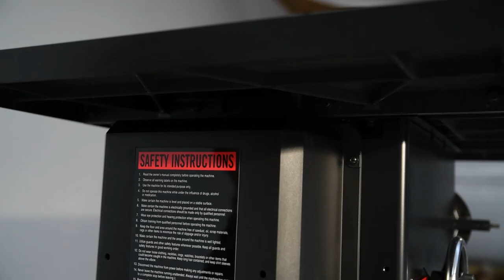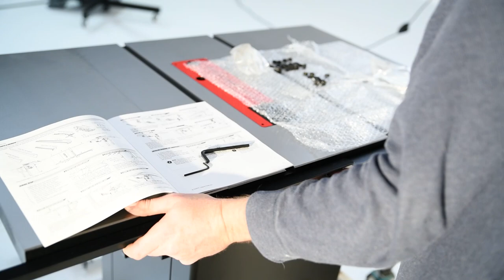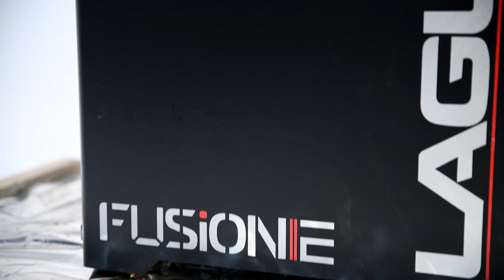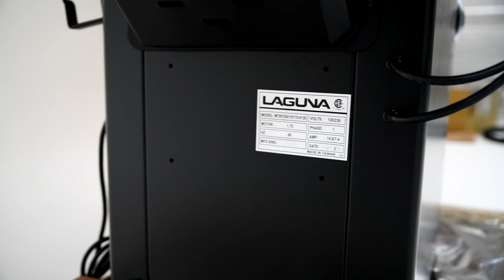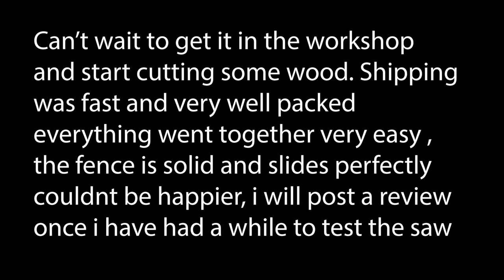Laguna - 1-3/4HP 1PH 110V Fusion F2 Table Saw Unboxing and setup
2020 Laguna Tools F2 Table Saw Unboxing and setup

Laguna - 1-3/4HP 1PH 110V Fusion F2 Table Saw

The new Laguna F2 Table Saw is unlike any saw on the market. Having the same quality demands earned through the original fusion table saw, the new fusion line will not only impress but exceed the expectations you have come to expect from Laguna. With a completely redesigned trunnion and arbor controls that focuses on buttery smooth controls and longevity of the saw, we are sure this is the saw that will give you the perfect rip cut for many many years.

MTSF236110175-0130, Laguna Tools F2 Fusion Tablesaw

The new Laguna F2 and F3 Table Saws are unlike any saw on the market. Having the same quality demands earned through the original fusion table saw, the new fusion line will not only impress but exceed the expectations you have come to expect from Laguna. With a completely redesigned trunnion and arbor controls that focuses on buttery smooth controls and longevity of the saw, we are sure this is the saw that will give you the perfect rip cut for many many years.

Features:

Internal Design. The saw was built around a newly designed trunnion with years of research behind it. The new design focuses on butter smooth and true arbor adjustments without sacrificing strength or longevity of the saw. You will come to find a 2:1 ratio arbor tilt control that has zero backlash, an industrial strength 3 post height adjustment mechanism, and new features like the spindle lock for quick blade changes. In addition, the saw has kept the classic Laguna style cabinet mounted trunnion, but now with micro adjustable tilt controls.
Square design zero clearance throat plate. The new throat plate is made from an innovative resin based phenolic material that dampens vibration and chatter where it matters the most. It also features 100% adjustability and a quick release locking mechanism.
Thick 1/16″ metal cabinet. Aside from this robust build of the cabinet, you will come to find intelligent tool storage for all included accessories and the classic T-style fence.
Newly Designed accessories including the blade guard, riving knife, and an integrated quick-change cam action setting mechanism. Included Accessories: Riving knife, blade guard, mitre gauge, 10” Blade, blade changing tool, and fence mounted push stick.
The saw meets the latest CSA/UL requirements and was pridefully built from an ISO 9001 certified factory.

Specifications:

Motor Plate 1 – 3/4 HP, Single Phase, 3450 rpm
Power Requirements 115 V, 15 Amp, 30 Amp Service
Overall Dimension 65 3/4″L x 31 1/8″D x 34 3/4″H
Footprint 19 1/8″L x 18 5/8″D
Shipping Dimensions 47 1/2″L x 29 3/4″D x 41 1/4″H
Rip Capacity 36″ standard
Max. depth of cut @ 90° 3 1/8″
Max. depth of cut @ 45° 2 1/8″
Blade Capacity 10″ Diameter, thin kerf – 13/16″ dado stacks
Blade tilt 0 – 45° Left
Mitre Slots 3/4″ with 1″ T
Arbor Size 5/8″
Arbor Speed 4500 rpm
Dust collection 4″ Outlet, 500 CFM REQ